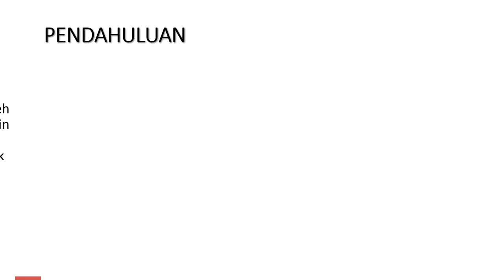Gadai Ulang Obyek Jaminan Gadai Oleh Kreditur